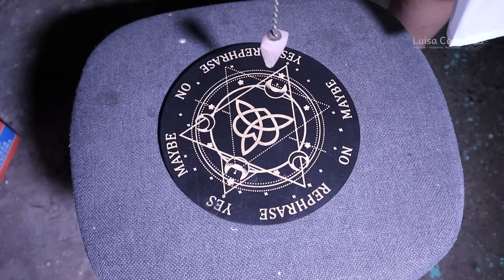La guËrra Cristera dejó su marca aquí | Energías intensas del pasado | Investigación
¡Comparte!
Adquiere mi nuevos amuletos! puedes enviar un mensaje a mi WhatsApp y atenderte de manera personalizada:
🔸También puedes adquirir mi libro de Rituales y Decretos en:🔸